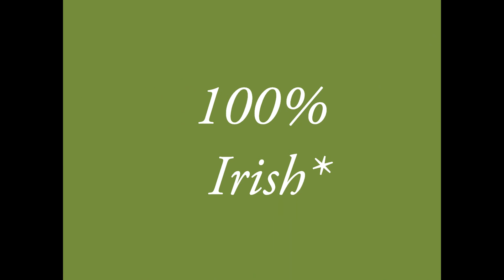paddy's day cake and cupcakes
Celebrating Paddy's Day 2012 (St. Patrick's day) with a chocolate celebration cake and green cupcakes to match.